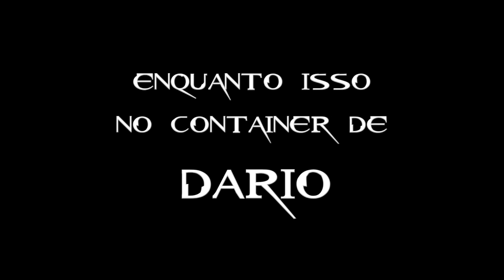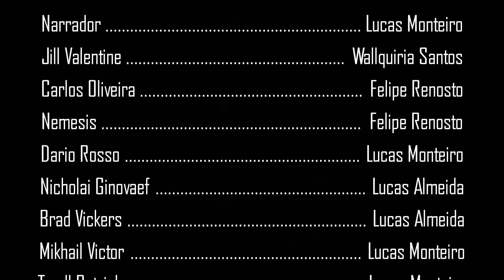Resident Evil - A Pizza Perdida, Parte 5 de 5 FINAL (Resident Evil 3 Nemesis Redublagem) Think Mind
Uma pizza deliciosa, um tempero maligno, pessoas viciadas em pizzas devorando tudo e todos e no meio desta bagunça está Jill Valentine, tomando como missão recuperar a última e verdadeira pizza de Raccoon que ainda não está infestada com o tempero maligno da Umbrella.

Acompanhe nossa heroína nessa aventura cheia de sangue, suor e pizza... é de dar água na boca.

Créditos:

Direção: Lucas Monteiro
Roteiro: Lucas Monteiro, Wallquiria Santos e Felipe Rerosto
Edição e Motion: Lucas Monteiro

Dubladores

Narrador: Lucas Monteiro
Jill Valentine: Wallquiria Santos
Carlos Oliveira: Felipe Renosto
Nemesis: Felipe Renosto
Nicholai: Lucas Almeida
Mikhail: Lucas Monteiro
Dario: Lucas Monteiro
Vozerio e Zumbis: Lucas Monteiro